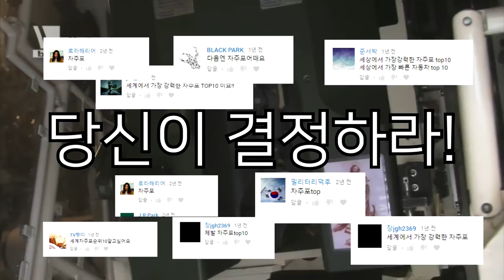한국 K-9자주포가 세계 1등?_세계에서 가장 강력한 자주포 Top10_[SES Production]